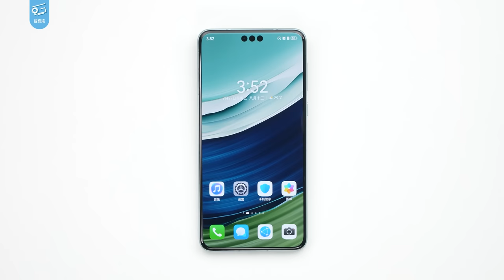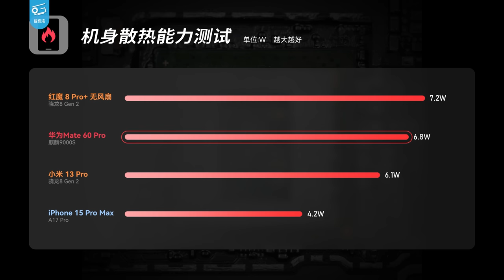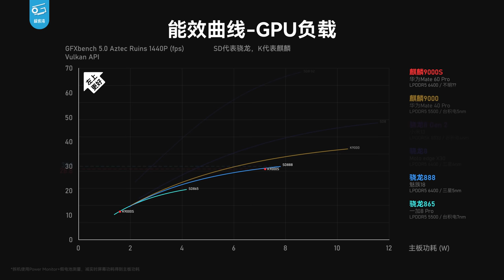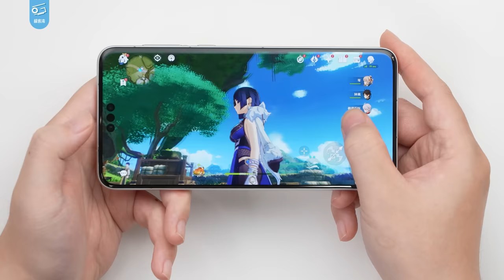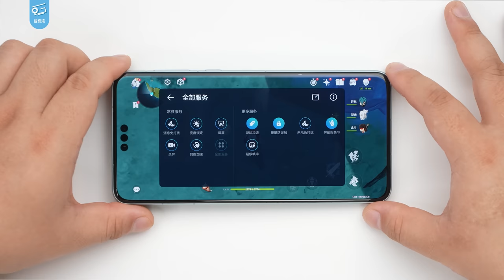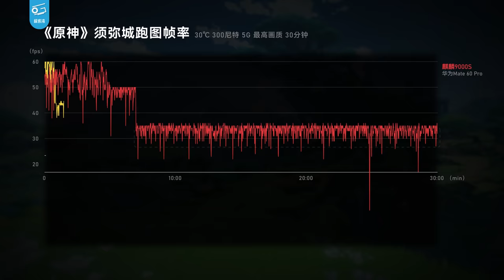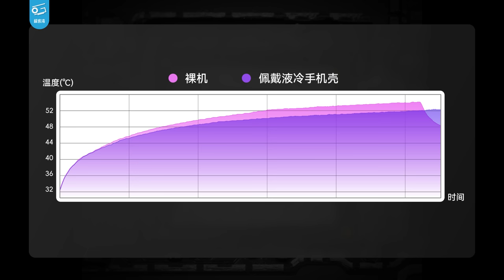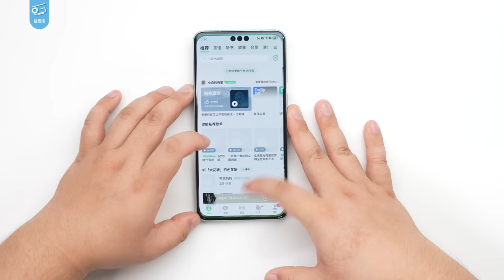华为Mate60 Pro体验：用起来表现如何？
今天我们好好来测一测、聊一聊这台市场上非常火的手机——Mate60 Pro。它体验起来如何？电池耐不耐用？信号怎么样？游戏性能怎么样？散热能力又如何？一起来看看吧……